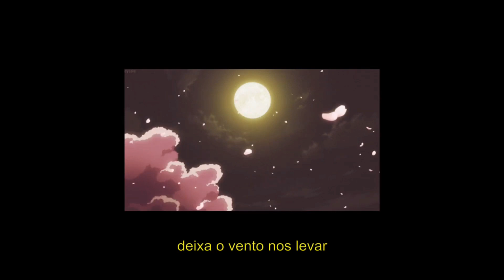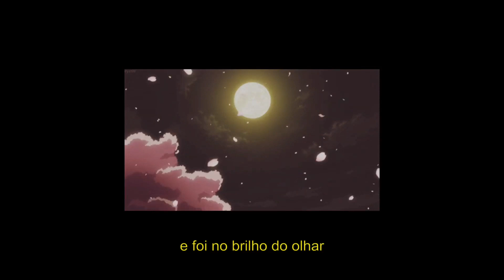goten - sonhos de madrugada (legendado)